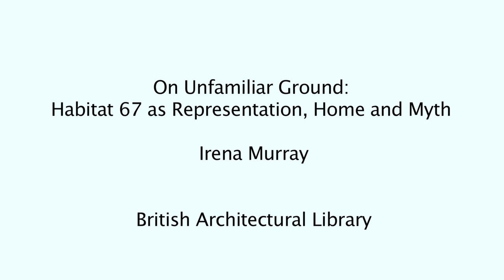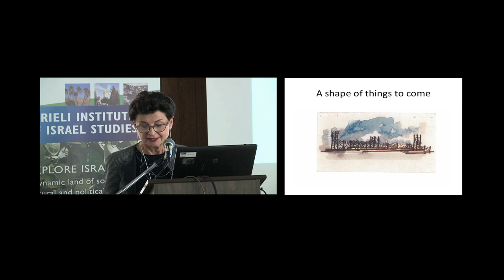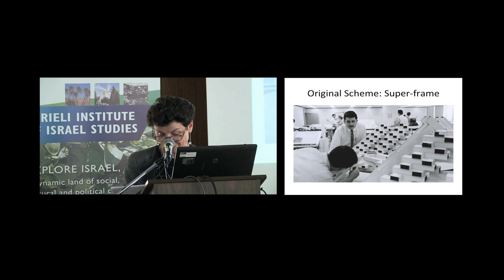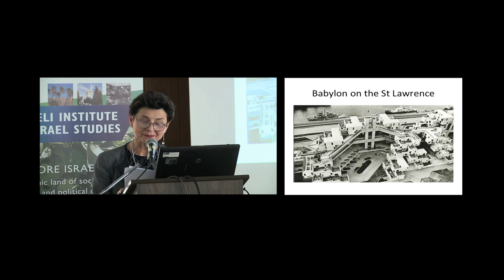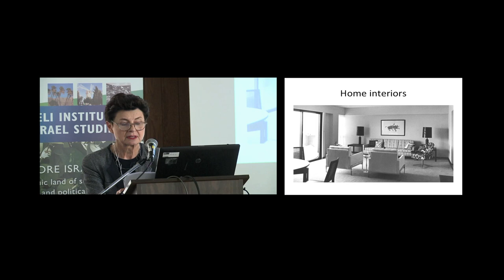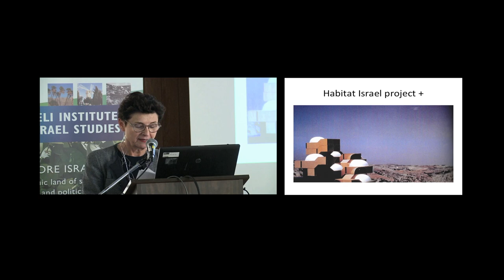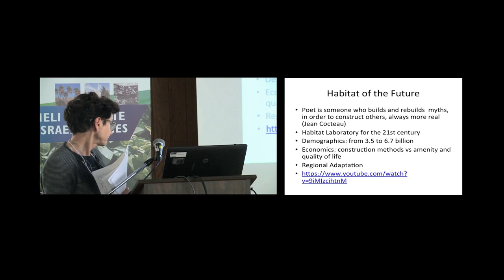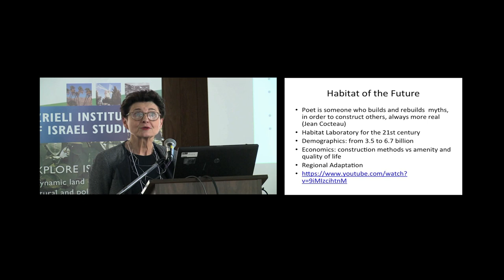On Unfamiliar Ground: Habitat 67 as Representation, Home and Myth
The Azrieli Institute of Israel Studies held a two day conference on the Faces of Israel at Expo 67 (May 23 & 24, 2017). Dr. Irena Murray (Executive Director, Kaplicky Architectural Centre and Foundation in Prague) gave a presentation On Unfamiliar Ground: Habitat 67 as Representation, Home and Myth.